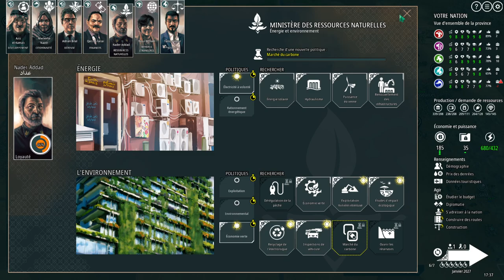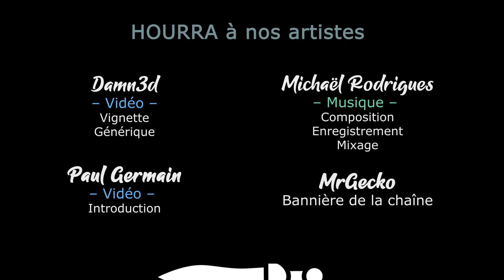[FR][LecygneNoir] Rogue State Revolution - Ep14 - La crise inattendue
- Ardarin
- Broudaff
- Célestin
- Inaru
- Mallevin
- Papillote
- Zmoi6